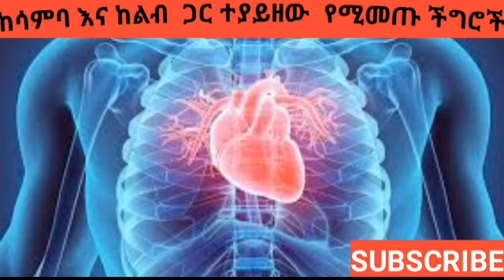የመዳኒቶች የጎንዮሽ ችግር ፣ Drug side effect የሳምባ እና የልብ ችግሮች, ፣ የሳምባ ምች in amharic, Ethiopia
this video is about Drug Side Effects  and related with lung, heart  in Amharic
Overall health problem,,, Health Education